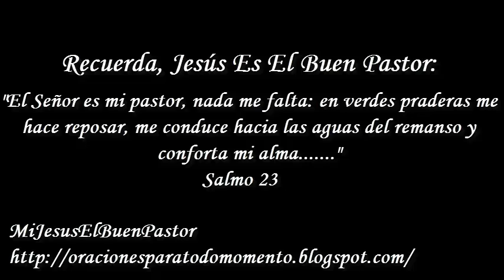SANTO EVANGELIO LUNES 11 DE MARZO DE 2019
REFLEXIÓN: "¿Qué compromiso tenemos con los pobres en nombre de nuestra fe?".